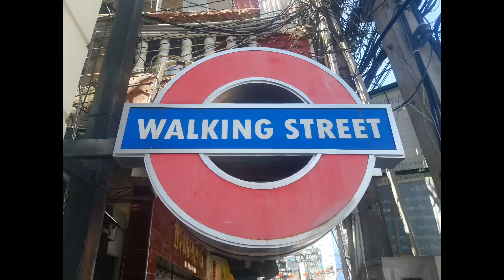Teaser Trailer - Life Sucks and Then You Thai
Teaser Trailer for the upcoming film "Life Sucks and Then You Thai". The story of 4 friends, a carry-on backpack, 2 weeks in Thailand with all of the food we could enjoy.